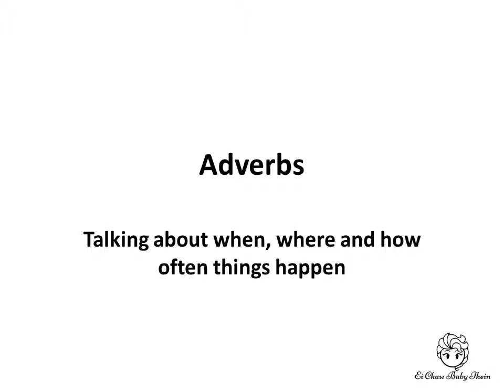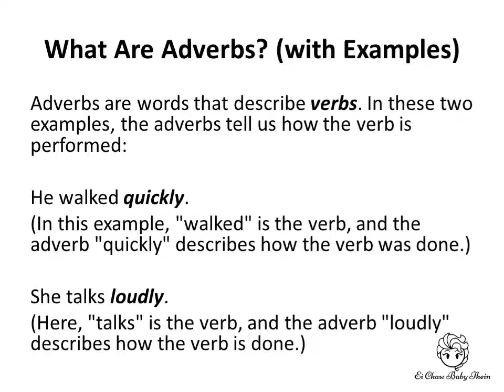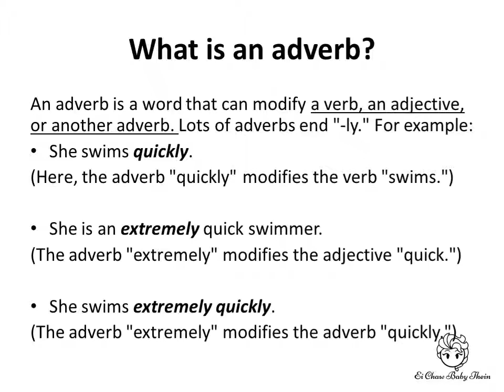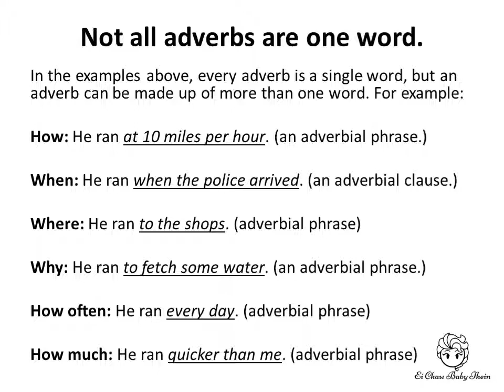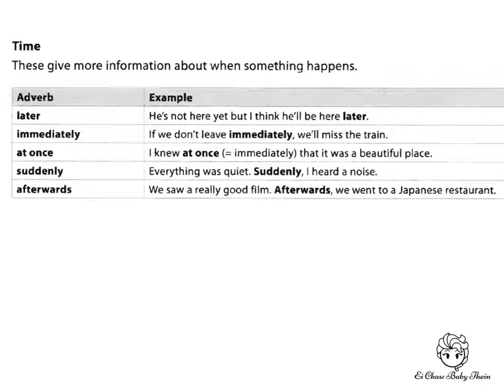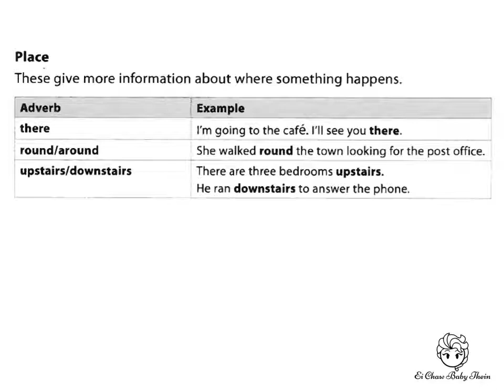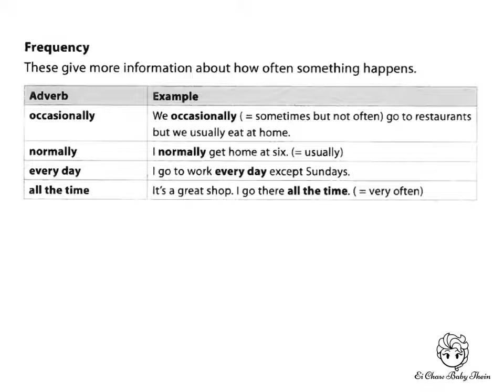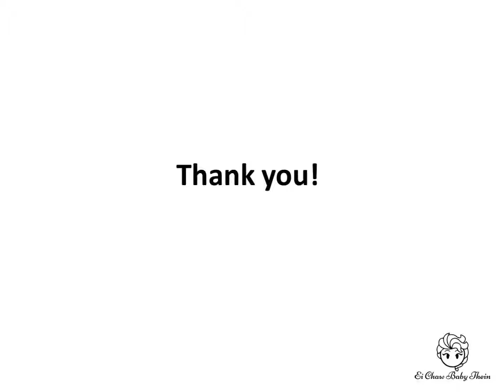Unit 15 Adverbs